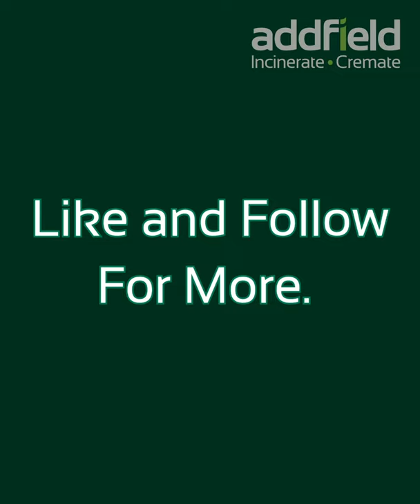The Pet Cremation Industry | Five Things You Need To Know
Got a minute? Take a moment to learn five new facts about the Pet Cremation Industry and how it helps pet owners give a dignified send off for their beloved pets, it takes less than a minute! We are taking our first steps into creating brilliant, bite-size content for you on important topics surrounding waste and the best ways to dispose of it safely using YouTube's new feature.

Addfield are the leading name in providing efficient & robust incineration & crematoria machines worldwide!